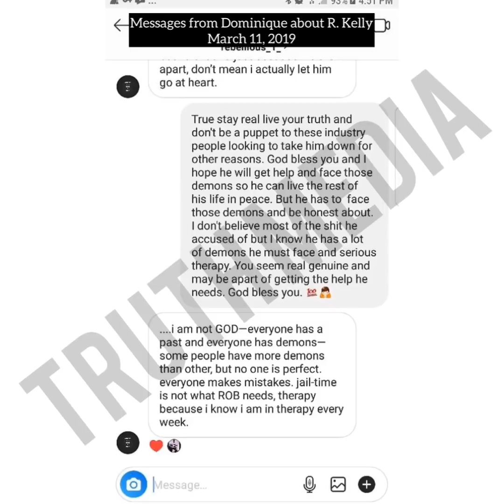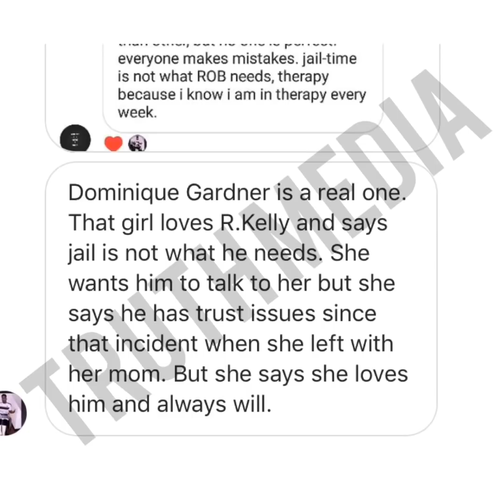Dominique Gardner EXPOSES her own mom Michelle Kramer and Lifetime + More!